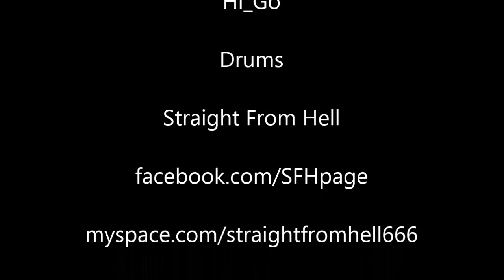STRAIGHT FROM HELL - Hi_Go - Drums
live aus dem Proberaum - Straight From Hell